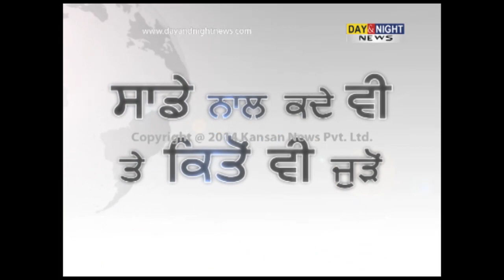Between Us | Harish Verma | Actor